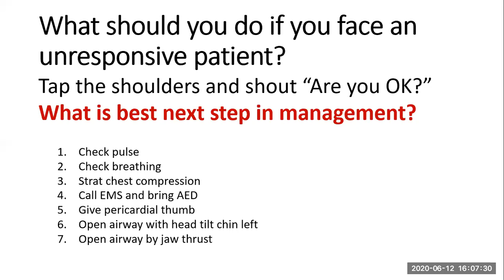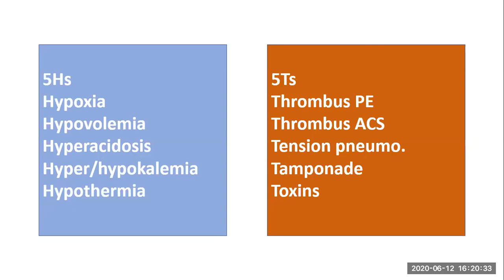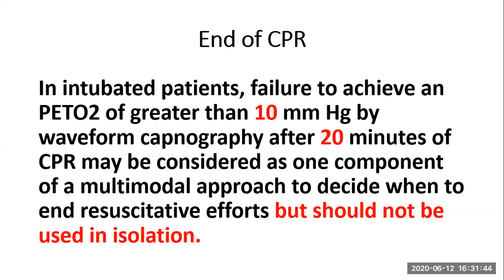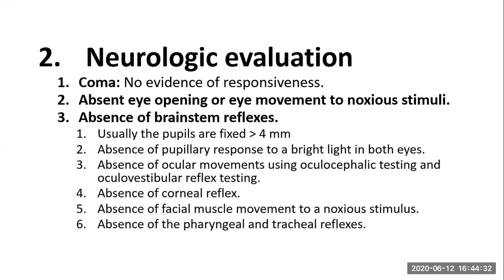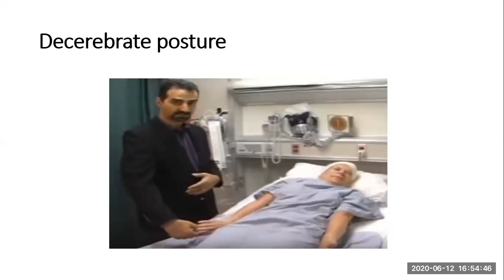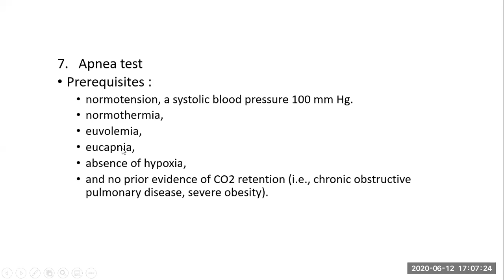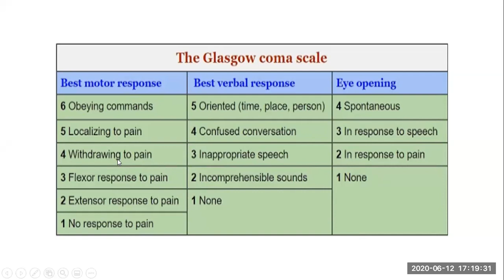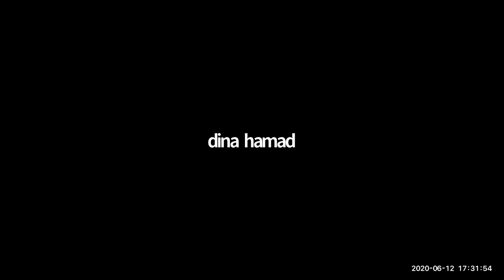CPR Part 2 : Dr. Ahmad Bahieldeen